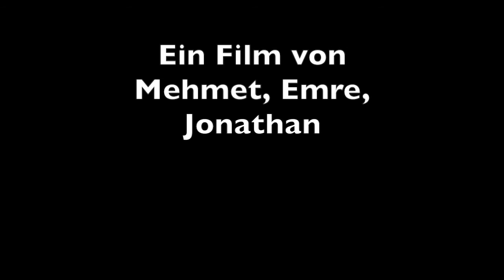Günters Abenteuer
Die Klasse 4c der Grundschule am Pulverberg hat sich in einer Geschichtenwerkstatt Stories ausgedacht und in Trickfilmen umgesetzt.